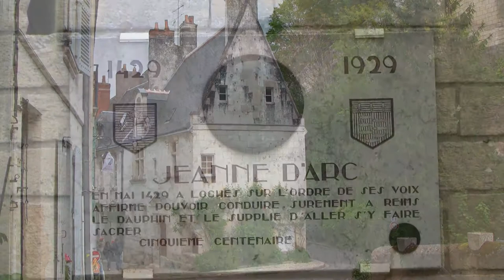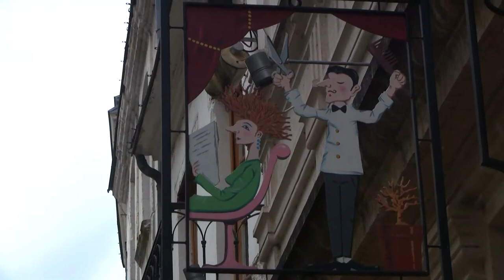Loches, Loire Valley, France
Loches is a city in the Loire Valley of France and has a history dating back to the 6th century. Loches was a royal town from 1249 to the French Revolution.

Award-Winning Photos of France, Europe and Beyond